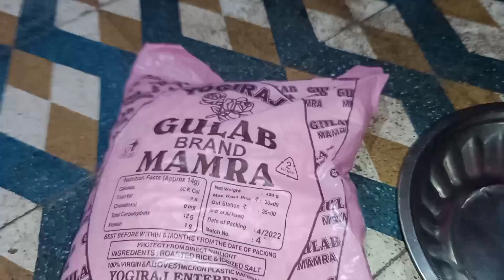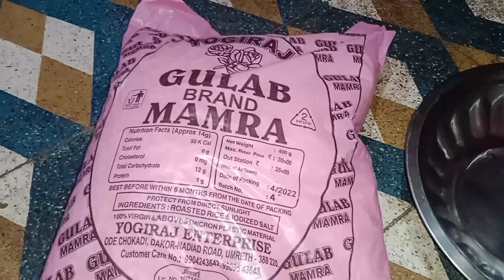একদম অসহায় হয়ে পরলাম, নিজের গাড়ি না থাকতে কপাল এত খারাপ হয়ে গেলো।